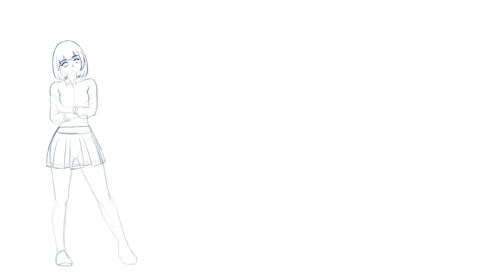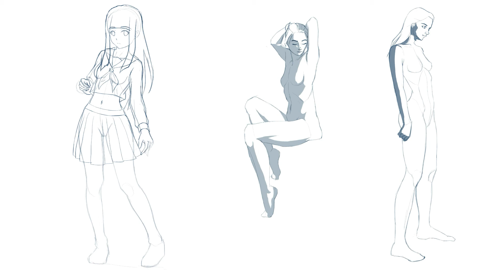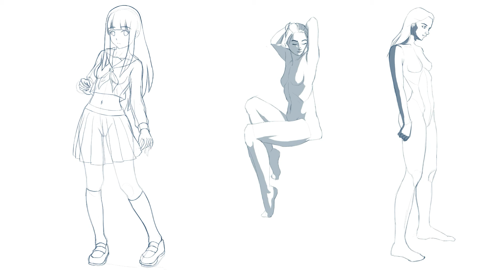Drawing Manga and Anime Students | Journey To Pro Week 15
Hi everyone! No commentary for these next few weeks since i went back home for the holidays and can’t record here, anyway this week I started working on character designs, specifically high school students, and kept on working on figure drawing. Hope you enjoy the time lapses! See you soon :)